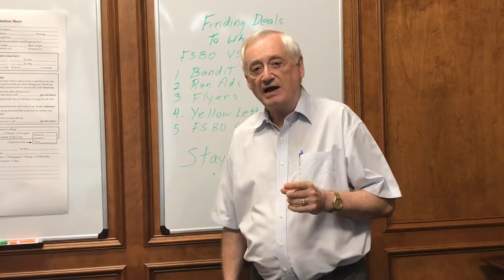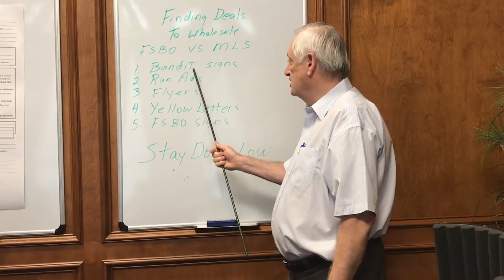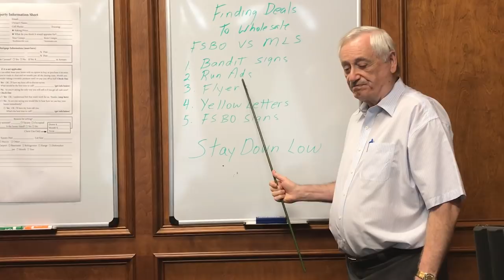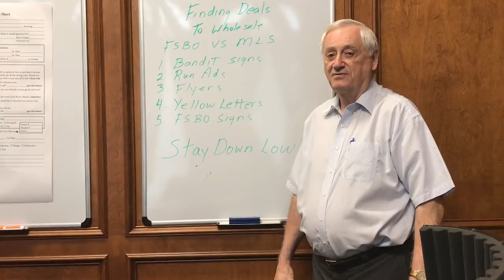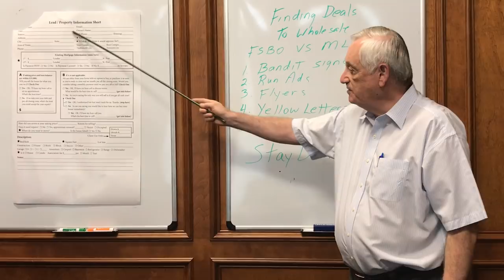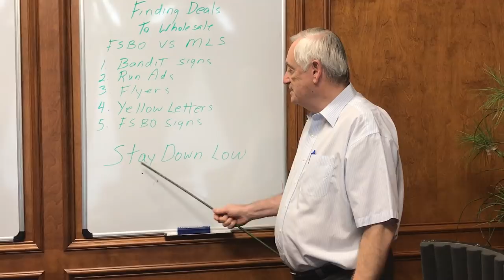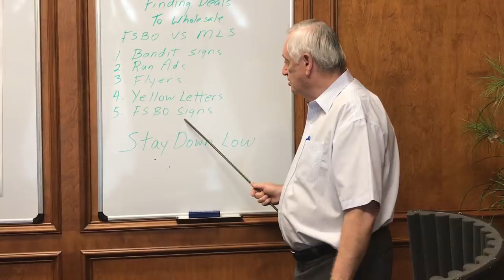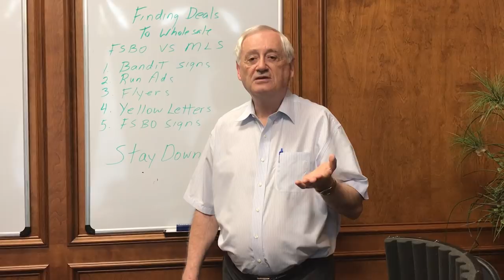Ron's Hot Tips for Wholesaling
In the week's lesson, Ron is giving you some HOT tips for wholesaling.